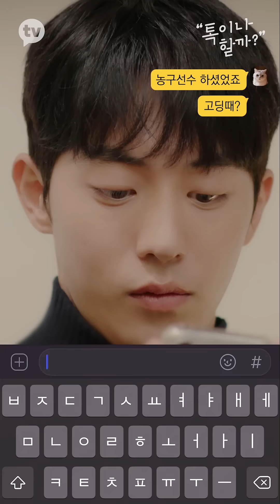쉬지 않고 열일하는 배우 남주혁의 스트레스 해소법은? (힌트: ㅂㄱ🔫) [톡이나 할까?]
농구 국가대표를 꿈꾸던 학창 시절부터
배우로서 살아가는 지금의 이야기까지!
남주혁의 속깊은 이야기

[톡이나 할까?] 매주 (화) 아침 7시
15화 FULL 버전은 카카오톡 세 번째 탭 ▶️